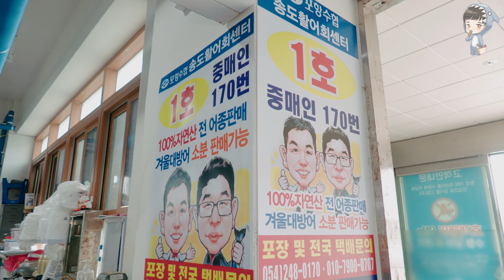KOREAN STREET FOOD CUTTLEFISH SASHIMI KOREA SEAFOOD MARKET 포항 송도활어회센터 갑오징어회 260321